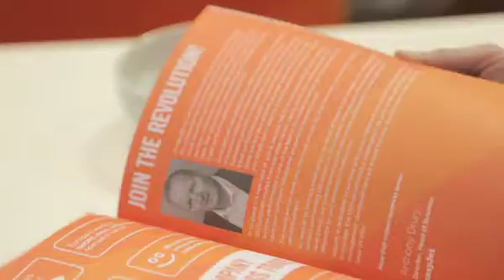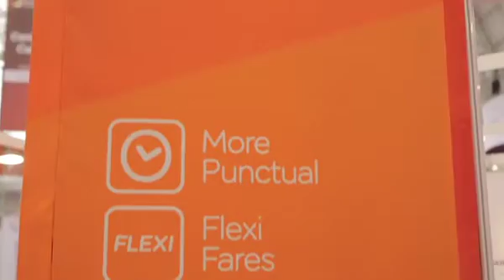easyJet Business Travel Show Conference Day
To book your holiday to Europe with easyJet visit our